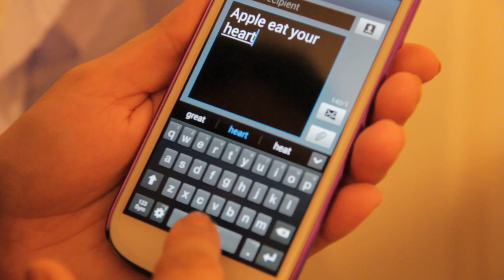Android continuous input - Samsung S3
All I can say is  Apple eat your heart out, Android kicks ass!